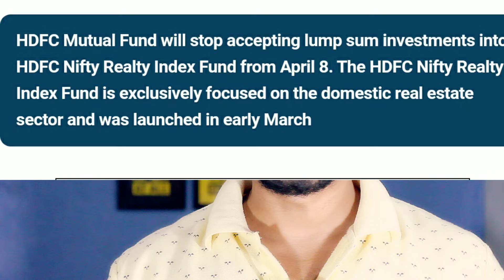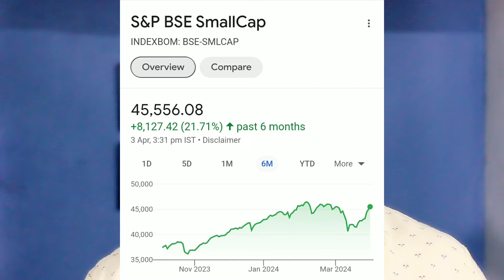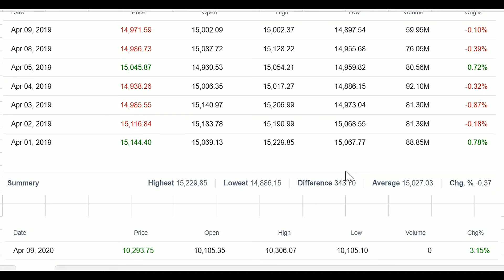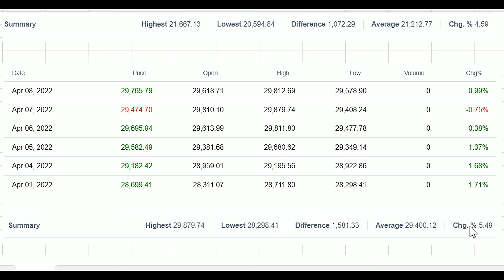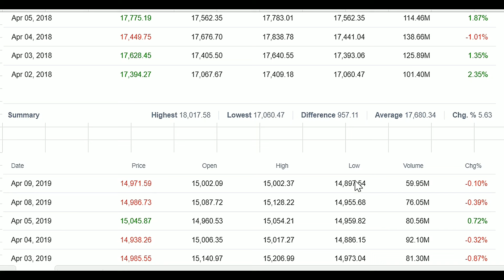HDFC ने बंद किया इस Mutual Fund में Lumpsum | Small Cap क्यों भाग रहा April में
***Gold Plan***
499.00 to 799.00 RS
(Yearly Plan)

***Diamond Plan***
1599.00 Rs  (Yearly Plan)

××××××× Premium Plan ×××××××
4999 Rs (Yearly plan)

*Portfolio Design
*Portfolio review
*Retirement Planning
* Goal planning

1)top mutual funds 2022 for sip
2)top mutual funds 2024
3)top mutual fund
4)top mutual funds to invest in 2024
5)top mutual funds 2024 for sip
6)best mutual fund
7)best mutual fund for sip
8)best mutual fund 2024
9)best mutual fund portfolio 2024
10)best mutual funds for sip in 2024
11)best mutual fund malayalam
12)best funds to invest in 2024
13)best funds for lumpsum
14)best funds for nps
15)Sbi mutual fund lumpsum
16)mutual fund lumpsum calculator
17)Best mutual fund lumpsum
18)lump sum investment calculator
19)Hdfc mutual fund lumpsum
20)sip calculator
21)sip lumpsum calculator
22)mutual fund calculator
23)Nippon India small cap
24)HDFC SMALL CAP
25)BEST SMALL CAP FUND
26)LUMPSUM
27)SIP